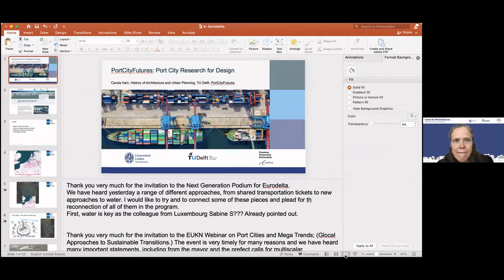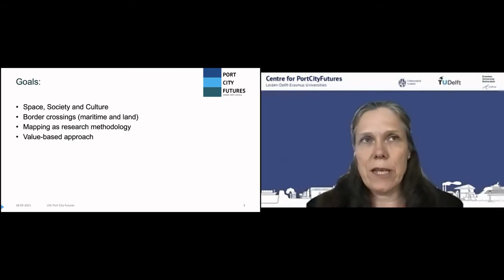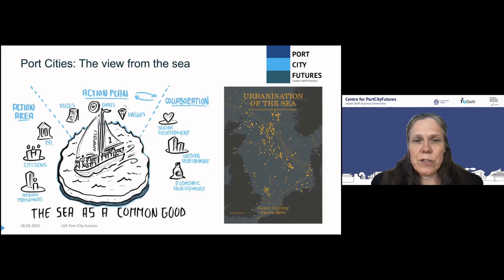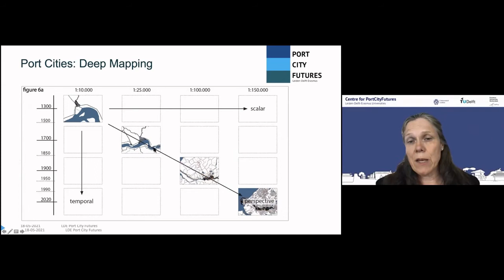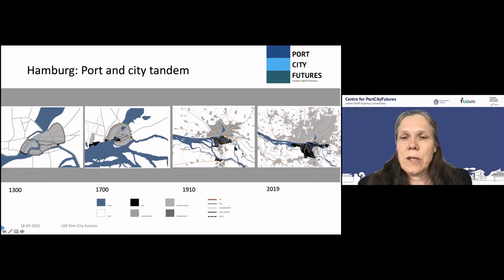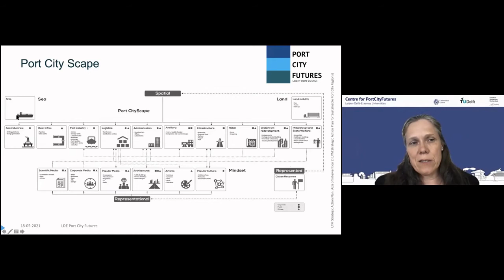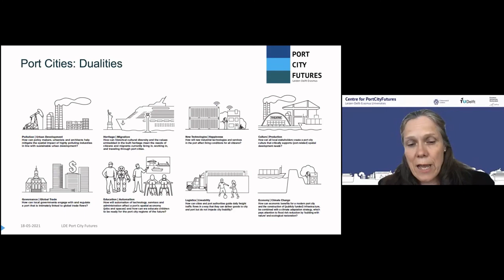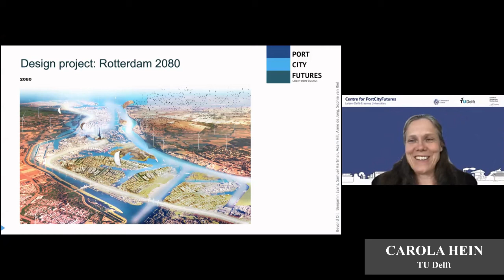PortCityFutures by Carola Hein (Professor, TU Delft)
“If we look back at how many changes happened in the last 60 years, then think about what changes can happen in the next 60 years, and what it would help and need to make them happen.”
“Maybe our smart phones have done more to urban space than spatial planning has done, when you just think about how it has transformed space.”

This presentation is a part of Lunch Forum, Day 2 (18 May 2021) – Reserach dimension in Eurodelta.